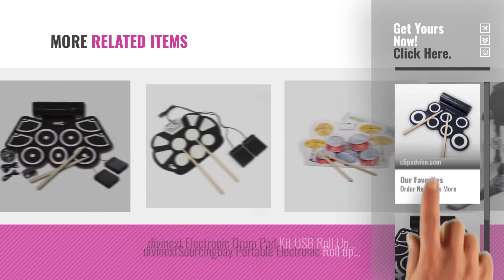Top 10 Drum Electronic Pad [2018]: Maxbell Digital Portable Musical Roll-Up Electronic Drum Pad Set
Top 10 Drum Electronic Pad [2018]

Maxbell Digital Portable Musical Roll-Up Electronic Drum Pad Set With Built In Speaker by Maxbell

RockJam RJ760MD Electronic Roll Up MIDI Drum Kit with Built-in Speakers (Black) by RockJam

Alesis CompactKit 4-Pad Portable Tabletop Drum Kit (Multicolor) by Alesis

Ashton EDP450 Electronic Drum Pad, Black by Ashton

Alesis CompactKit 7 7-Pad Portable Tabletop Drum Kit by Alesis

divinext Portable Mini USB Interface Kids Silicon Foldable Electronic Roll up Digital Drum by DivineXt

K's Portable 9 pad Electronic Roll up Drum with Built-in Speaker and 2 Foot Pedals and 2 by K's